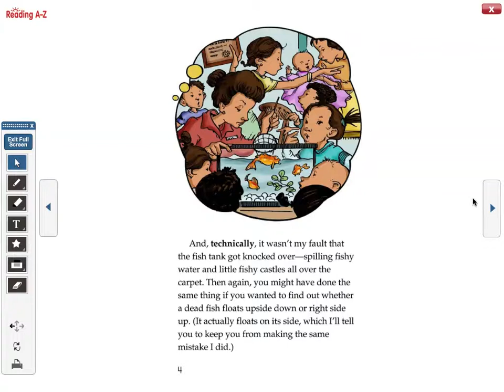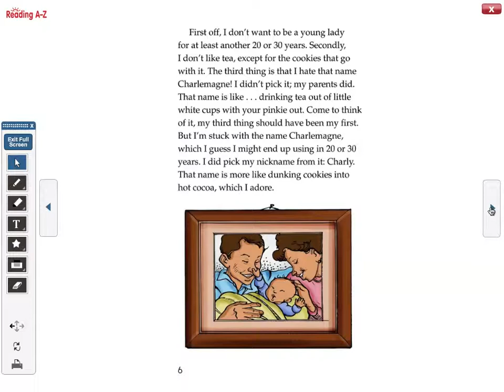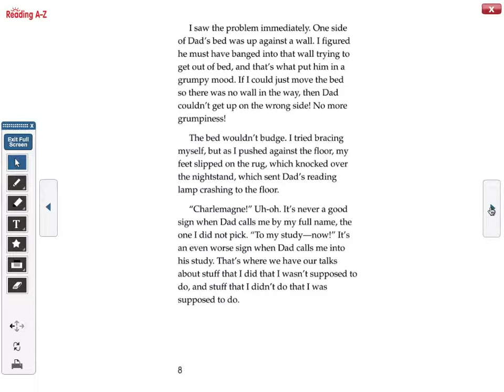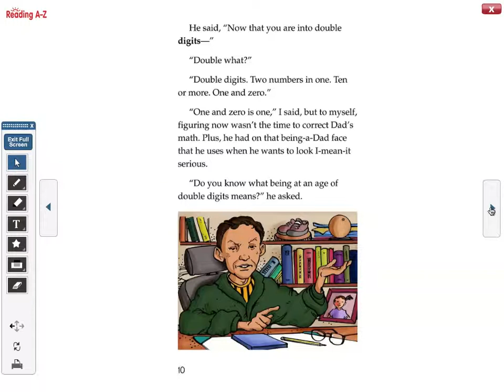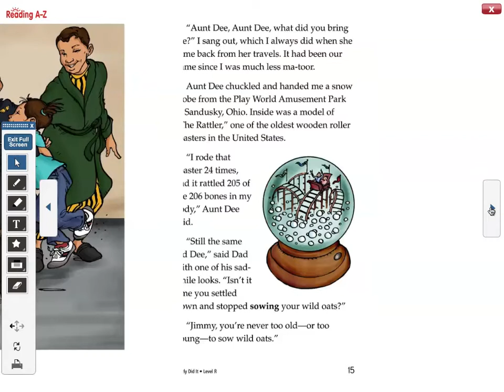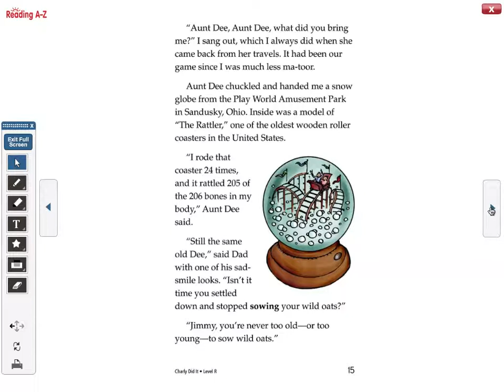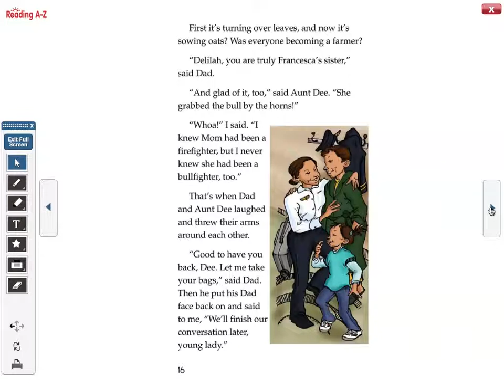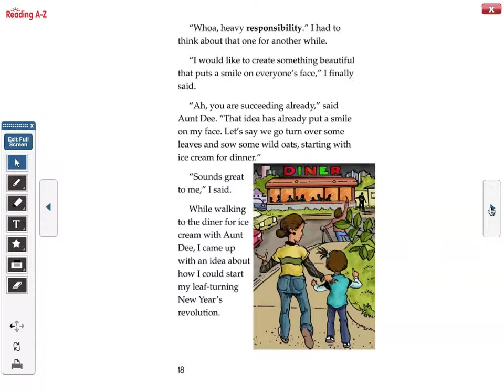Charly Did It 30 audiobook